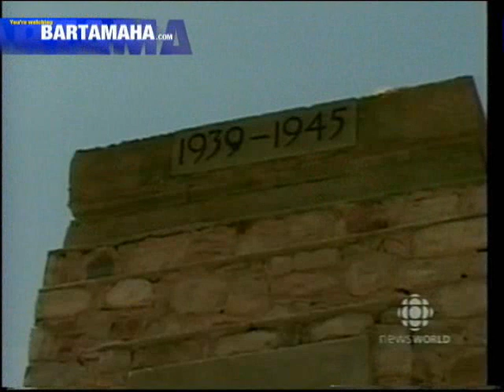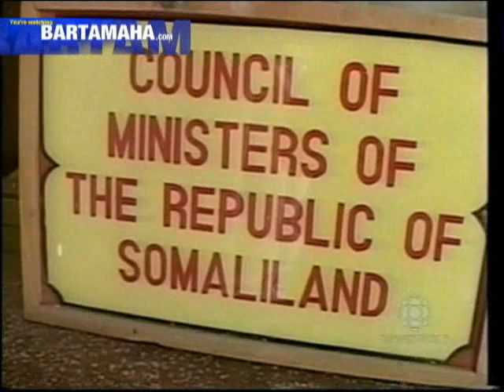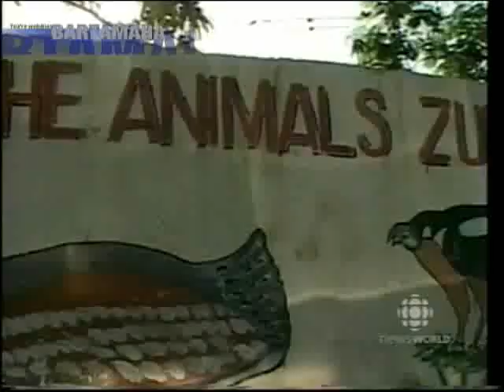Hargeisa: Learn Your Country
Places that dont exist program